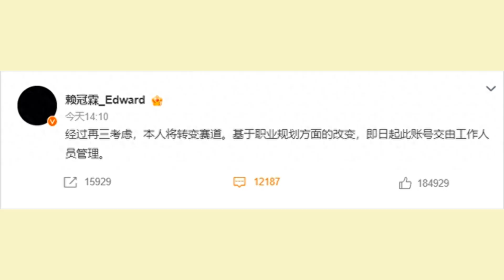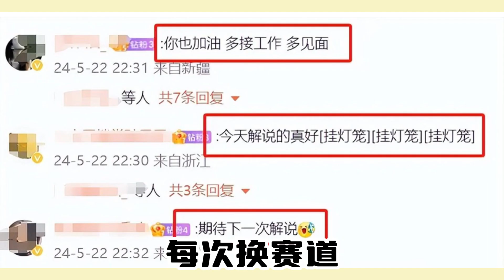賴冠霖退圈，抽煙戀愛隨地吐痰辜負真心，真是六邊形塌房戰士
賴冠霖退圈，抽煙戀愛隨地吐痰辜負真心，真是六邊形塌房戰士#賴冠霖#愛豆#追星